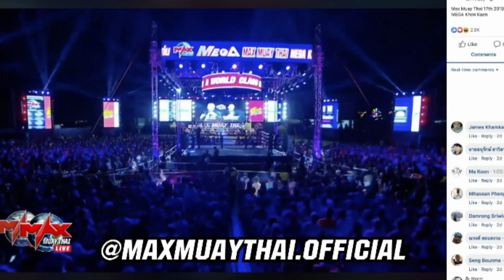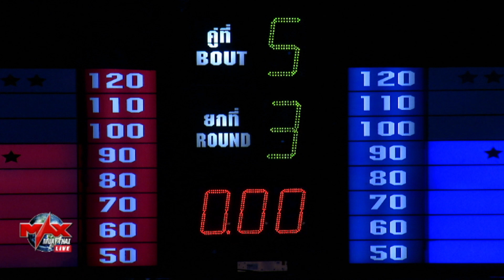[ พม่า ปะทะ ไทย ] เพชรมณี เพ็ชรจินดา VS ซอ แว I The Global Fight [ 12-06-2019 ] คู่5